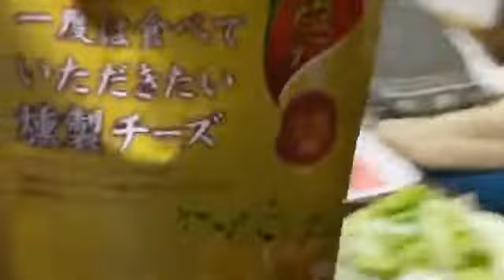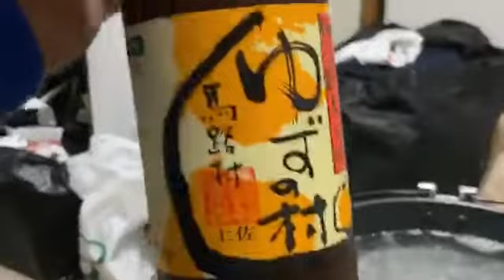①【せいじ直撃】せいじ!!婦人部ママの家に直撃する3月19日